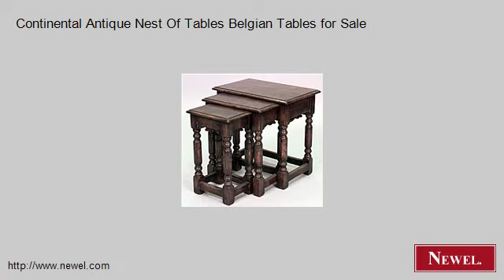Continental Antique Nest Of Tables Belgian Tables for Sale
- Newel.com: Continental Antique Nest Of Tables Belgian Tables for Sale (Newel Art and Antiques, New York City)